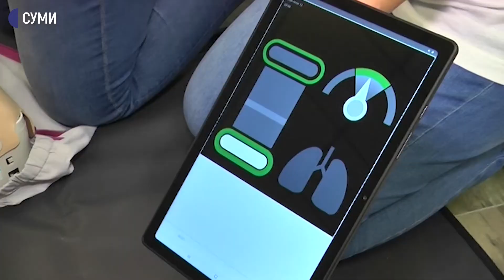Всесвітній день першої меддопомоги: у Сумах медики вчили школярів рятувати життя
Учнів сумської гімназії для обдарованих дітей вчили рятувати життя. У Всесвітній день надання першої медичної допомоги, який відзначається у другу суботу вересня, інструктори Всеукраїнської ради реанімації влаштували для учнів майстер-клас. Вчили робити штучний масаж серця, правильно вентилювати легені. А також що робити, якщо людина знепритомніла. Як все відбувалось – далі.